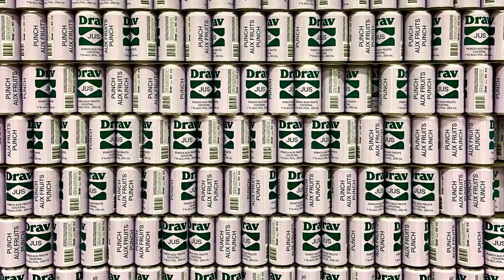High Speed Modular Automation for Direct to Can Digital Printing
Introducing the revolutionary Direct-to-Can Digital Printing Machine from Quantix Digital: a state of the art solution in the digital printing industry.

What makes Quantix Digital Different?

Cost Efficiency: Small lot size orders are now feasible without breaking the bank.

Flexibility: Artwork changes can be made instantly, eliminating downtime.

Pre-Press Elimination: No need for films, plates, screens, or pre-press rooms.

Superior Quality: Enjoy photo-realistic graphics with 720 dpi resolution in a single pass.

Environmental Benefits: Minimize waste and reduce environmental impact.

Color Matching Options: CMYK and GVO options for a wide spectrum of Pantone shades.

Special Effects: Achieve tactile effects and metallic finishes with ease.

Competitive Edge of Quantix DTO Systems: Modular design for scalability, high-resolution printing, pasteurization capability, superior adhesion, and visual inspection.

Patented Technology: Backed by six major worldwide patents.

Ease of Operation: Simple engineering and design make operation and maintenance hassle-free.

Faster Printing Speeds: Single-pass multi-drop technology boosts productivity significantly.

Modular Growth: Scale your business with ease by linking up to three machines.

Variety of Applications: From beverage cans to wine bottle caps, the possibilities are endless.

Reliability: Enjoy unmatched productivity and reliability compared to other systems on the market.

Experience the future of printing technology with Quantix Digital. Contact Mike Learmouth at (714) 639-DECO for more information or to schedule a personal visit. Deco Tech is the exclusive distributor for Quantix Digital in North America.